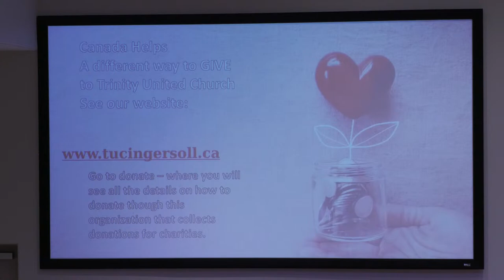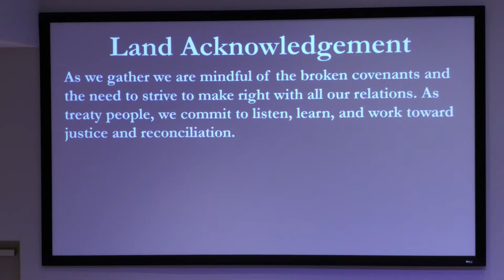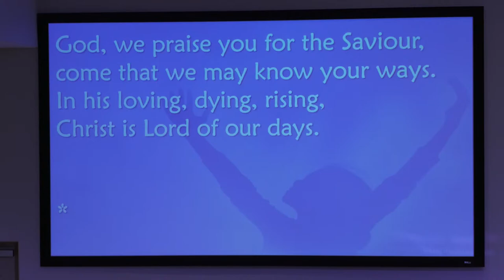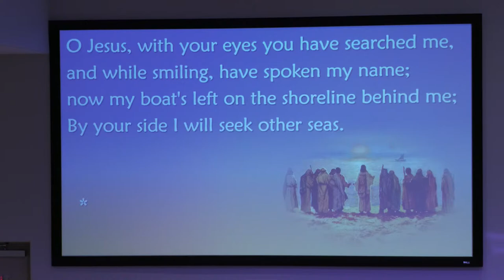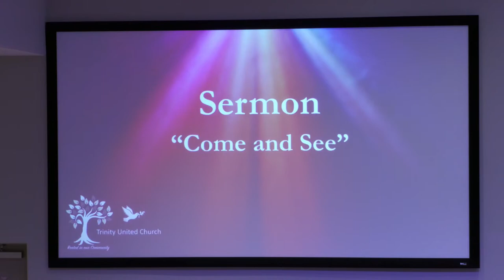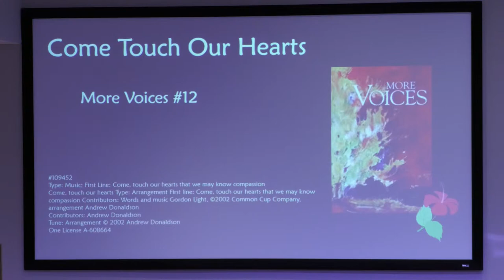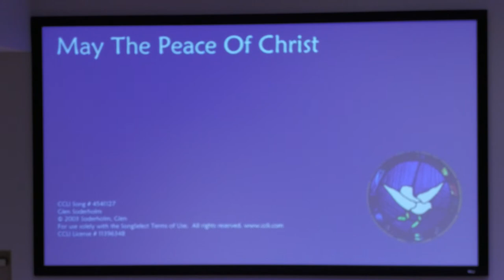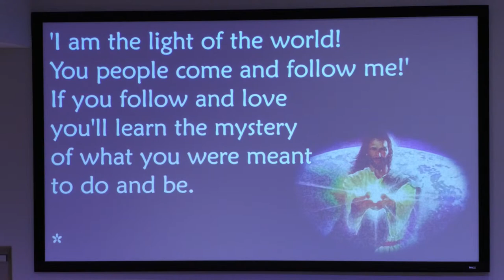Worship Service January 15, 2023 Trinity United Church Ingersoll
ORDER OF SERVICE – SUN., JAN. 15, 2023

PRELUDE
WELCOME & ANNOUNCEMENTS
LAND ACKNOWLEDGEMENT:
PREPARATION FOR WORSHIP:  MV # 8 “And on This Path”
OPENING PRAYER: (said together)
LEARNING WITH THE YOUNG AT HEART?
PRAYER
HYMN: VU 563 “Jesus, You Have Come to the Lakeshore”
SCRIPTURE
Isaiah 49: 1- 7 and John 1: 29 – 42
SERMON: “Come and See”
HYMN: MV # 12 “Come Touch Our Hearts” verses 1 to 4
OFFERING INVITATION
OFFERTORY HYMN MV 191 “What Can I Do?”
OFFERING PRAYER: (said together)
PASSING OF THE PEACE:  “May the Peace of Christ”
CLOSING HYMN: vu # 567   “Will You Come and Follow Me”
BENEDICTION:
CHORAL BENEDICTION:  VU # 87 “I Am the Light of the World” (ch,v2,ch)
POSTLUDE

Trinity United Church Worship Service January 15, 2023;
Musicians: Susan Barta and Ken Archer

Peter Scholtes
© Words: 1966 F.E.L. Publications. Assigned 1991 The Lorenz Corporation (Admin. by Music Services, Inc.)
Music: 1966 F.E.L. Publications. Assigned 1991 The Lorenz Corporation (Admin. by Music Services, Inc.)

And On This Path
CCLI Song # 4951793
Linnea Good | Lynn Bauman

God, We Praise You for the Morning
CCLI Song # 7068564
Jean S. Strathdee | Jim Strathdee

Jesus, You Have Come to the Lakeshore
Type: Words and Music; First Line: Lord, you have come to the lakeshore

Come Touch our Hearts
Type: Music; First Line: Come, touch our hearts that we may know compassion

Spirit God, be our Breath
Type: Words and Music; First Line: Spirit God: be our breath, be our song.
Language: English
Contributors: Bruce Harding

Type: Words and Music; First Line: What Can I Do? What can I bring?
Words and music: Paul Rumbolt and Michele McCarthy; arr. Alan C. Whitmore, 2005
Contributors: Paul Rumbolt, Michele McCarthy

May the Peace of Christ
CCLI Song # 4541127
Glen Soderholm

Language: English
Contributors: John Bell

Oh, How Good It Is
CCLI Song # 6399212
Keith Getty | Kristyn Getty | Ross Holmes | Stuart Townend
Parakeet Boots Music (Admin. by Music Services, Inc.)
Townend Songs (Admin. by Music Services, Inc.)